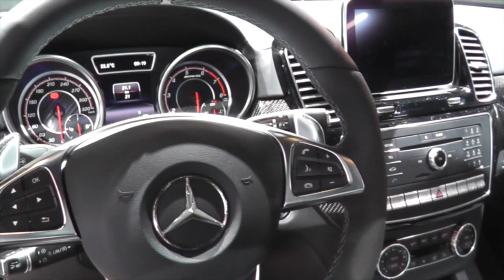Mercedes-AMG GLE 63 S Coupé 2015 vs BMW X6 M 2015